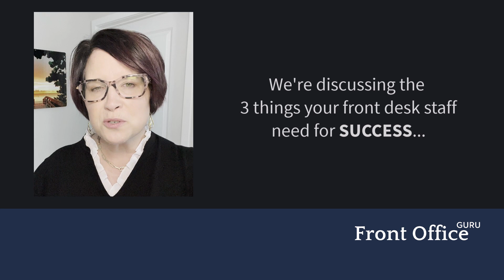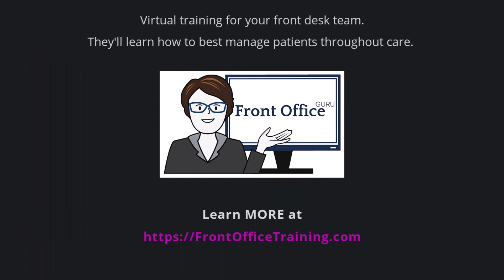Customer Service + Your Front Desk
Customer Service has a higher meaning when it comes to the front desk of your private practice. And it's one of the three essential things your staff MUST be good at. Let's take a look.

Every empty spot on your schedule represents a patient who isn’t getting the care they need and deserve. and your front office staff have a direct affect on this.

The Front Office GURU Training Academy® provides on-demand front office training for your front desk. and get started TODAY.

Learn MORE about Dee Bills + Front Office GURU.

With The Front Office GURU Training Academy® your front office team will learn how to:
   - Talk to patients to control the conversation
   - Convert leads to scheduled AND arriving new patients (more referrals and leads converted,
     getting more of those evals to arrive)
   - How to talk about the cost of care so they don’t run away or cancel all of their appointments
     due to cost (this includes OON and cash pay training as well)
   - My Cancellation Prevention Program which teaches them to prevent same-day cancels and no-
     shows. And how to handle someone calling to cancel and keep them on today’s schedule
   - Scheduling out a full plan of care
   - Master schedule control

YOU can easily train your current and future front desk team members using this virtual academy.

The academy is accessible 24/7, and the front desk team at your practice will have its own training portal where you each have your own access; and the manager can add and monitor the team. Work at a set pace or on your own schedule.  The base pricing for the course includes:
   - Over 100 video-based lessons
   - A training workbook for each level (that includes practical learning questions, scripts with
     associated audio demos, references, and implementation instructions)
   - Implementation instructions for each level
   - And all the digital files you need to implement right away
   - And, I don't punish you for staff turnover. Just remove anyone who leaves and reassign their         seat to your new hire!

Want more info on Virtual Front Office Training?
to get started today.